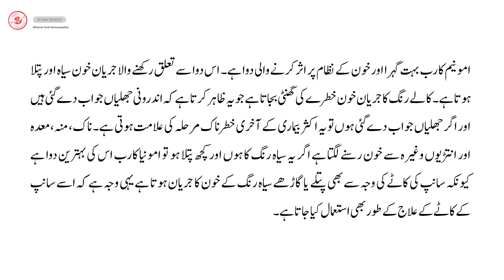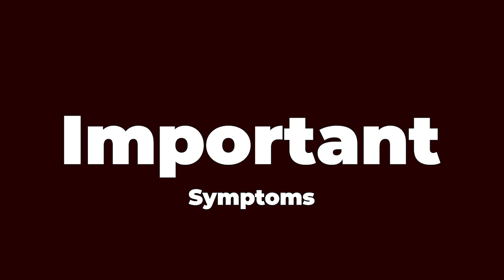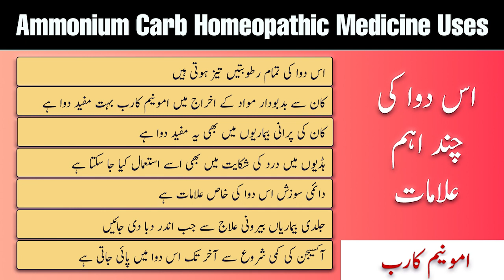Ammonium Carb Homeopathic Medicine Uses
Your appreciation means a lot to us.